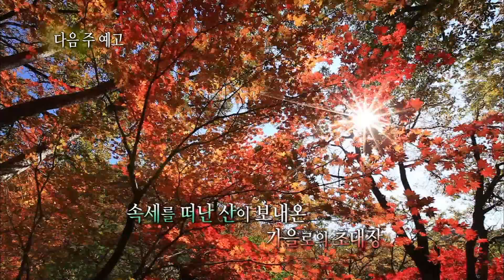[Full] 한국기행 - 영남알프스 5부 얼음골 사과향 자욱하네 20131115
영남알프스 5부 얼음골 사과향 자욱하네 20131115